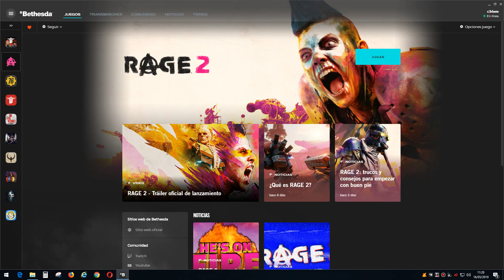Rage 2 esta tarde directo a las 18h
Nombre del servidor en discord CERBERO COOP NG+7
Mi id en discord cerbero#7868